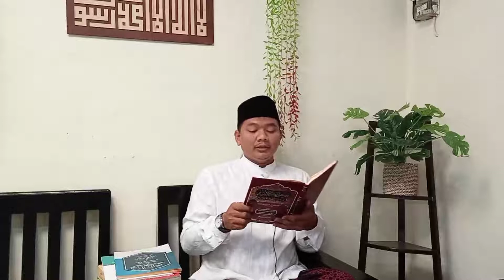Kitab Tauhid al-Jawahir al-Kalamiyah Eps. 3